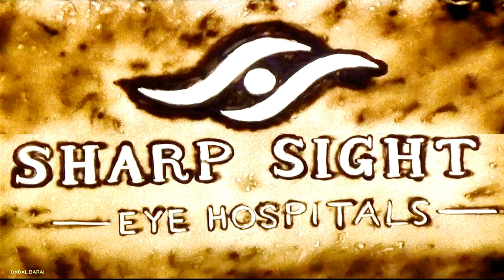Mahalaya, Durga Sand Art, Sharp Sight Eye Hospitals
Mahalaya Sand Art, Durga Sand Art for Sharp Sight Eye Hospitals.
Sand Art by BADAL BARAI.
VOICE OVER by ANIL TIWARI